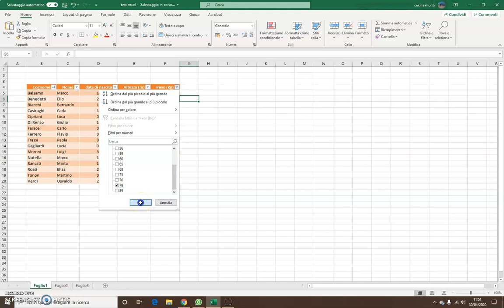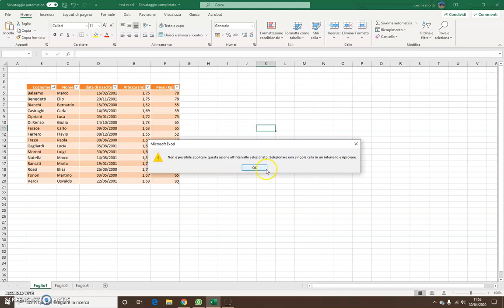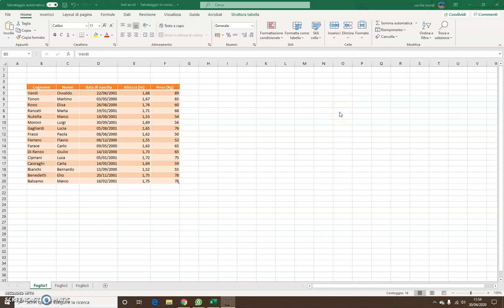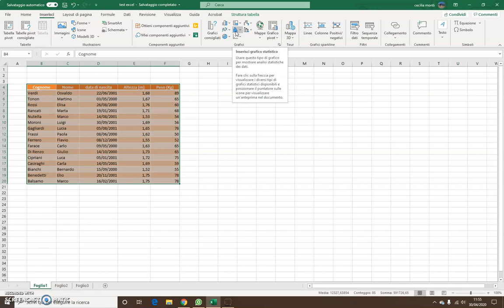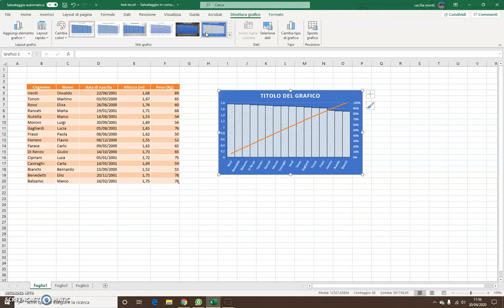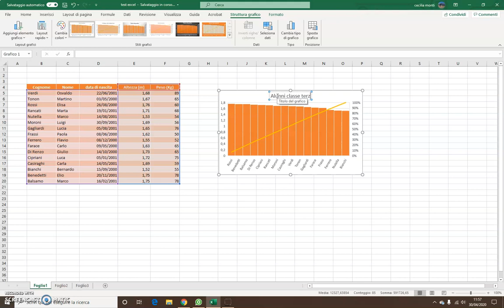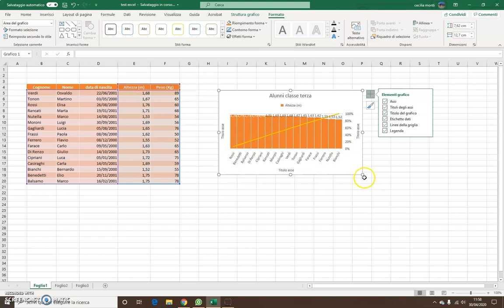Lezione excel 4, inserimento di grafici e applicazione di filtri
In questa lezione abbiamo imparato ad utilizzare i filtri e a inserire i grafici relativi alla nostra tabella.
A questo link trovate la tabella utilizzata per fare gli esercizi.
Scaricate il documento, salvatelo con  nome sul vostro pc e modificatelo